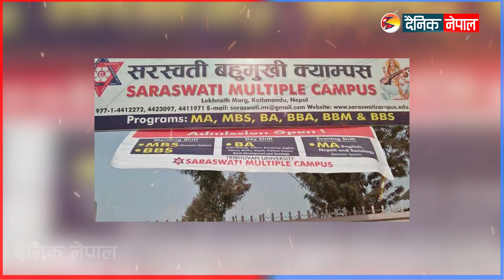चिट चोर्न नदिएको भन्दै मास्टरका विद्यार्थीले कुटे शिक्षक || Dainik Nepal